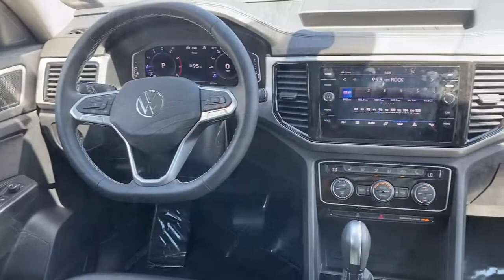2022 Volkswagen Atlas Joliet, Naperville, Kankakee, Gary, Chicago, IL V3110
Pyrite Silver Metallic Used 2022 Volkswagen Atlas available in Joliet, Illinois. Servicing the Naperville, Kankakee, Gary, Chicago, IL area.
2022 Volkswagen Atlas 2.0T SE w/Technology - Stock#: V3110 - VIN#: 1V2KP2CA7NC544780

2861 W. Jefferson St.

Only 3020 Miles! Boasts 24 Highway MPG and 20 City MPG! Carfax One-Owner Vehicle. Dealer Certified Pre-Owned. This Volkswagen Atlas delivers a Intercooled Turbo Premium Unleaded I-4 2.0 L/121 engine powering this Automatic transmission. Window Grid Diversity Antenna Wheels: 20 x 8J 5-Spoke Silver Painted Alloy Vw Car-Net Tracker System.*This Volkswagen Atlas Features the Following Options *Valet Function Trip Computer Transmission: 8-Speed Automatic w/Tiptronic Transmission w/Driver Selectable Mode and Tiptronic Sequential Shift Control Trailer Wiring Harness Tires: 255/50R20 All-Season Tire Specific Low Tire Pressure Warning Tailgate/Rear Door Lock Included w/Power Door Locks Systems Monitor Strut Front Suspension w/Coil Springs.*Stop By Today *Test drive this must-see must-drive must-own beauty today at Hawk Volkswagen 2861 W Jefferson St. Joliet IL 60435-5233.